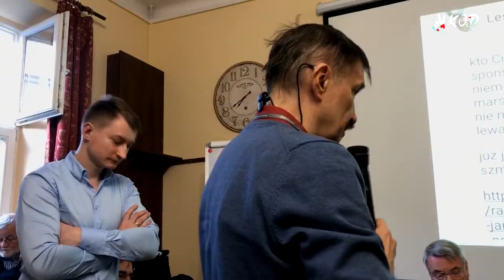Pytania do 1 części (5) "Polityka nienawiści i prześladowania w sferze publicznej"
Pytanie Mariusza Malinowskiego do prelegentów 1 części "Polityka nienawiści i prześladowania w sferze publicznej - jak im przeciwdziałać?" - debata zorganizowana przez Fundację Otwarty Dialog, 8 maja 2019, Centrum Wilcza, Warszawa.

Otwarcie debaty: Bartosz Kramek, Przewodniczący Rady Fundacji Otwarty Dialog, aktywista uliczny i mąż Ludmiły Kozłowskiej, deportowanej w sierpniu 2018 na wniosek rządu PiS z Polski i Unii Europejskiej;

W debacie udział wzięli:

Panel 1 - polityka nienawiści wobec osób publicznych i sytuacja w mediach

- Beata Geppert – aktywistka uliczna, jedna z 14 kobiet z Mostu Poniatowskiego;
- Kornelia Wróblewska – posłanka na Sejm RP, kandydatka w wyborach do PE z regionu lubelskiego;
- Piotr Owczarski – były pracownik TVP, który po zamachu na prezydenta Gdańska Pawła Adamowicza występował  w Parlamencie Europejskim na temat propagandy i mobbingu w mediach publicznych.

Moderacja: Jacek Szymanderski, działacz opozycji antykomunistycznej, b. poseł, kawaler Krzyża Oficerskiego Orderu Odrodzenia Polski, członek Komitetu Koordynacyjnego Porozumienia Inicjatyw Obywatelskich i Rady Fundacji Otwarty Dialog.

Panel 2 - polityka nienawiści i represje wobec aktywistów obywatelskich

- Jarosław Kaczyński – adwokat zaangażowany w obronę aktywistów-uczestników pokojowych protestów, radny m. st. Warszawy;
- Agata Stacewicz – adwokatka związana z ObyPomocą (programem pomocy prawnej Obywateli RP);
- Magdalena Klim – aktywistka opozycji ulicznej, znana jako “Ruda”.

Moderacja: Joanna Cuper - aktywistka opozycji ulicznej i działaczka Fundacji Otwarty Dialog.

Gościem specjalnym debaty była pani Edyta Gheribi, doktor nauk ekonomicznych, adiunkt w Wydziale Zarządzania Uniwersytetu Łódzkiego, członek zakładowej ZNP przy Uniwersytecie Łódzkim, członek Ligi Kobiet Polskich Łódzki Oddział Wojewódzki.

Wideo dzięki uprzejmości Video-KOD.